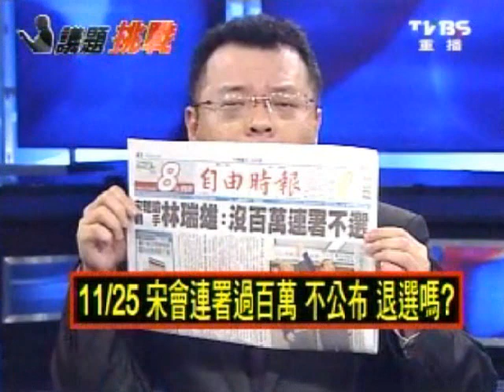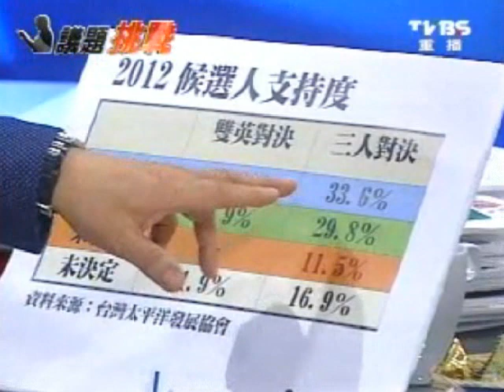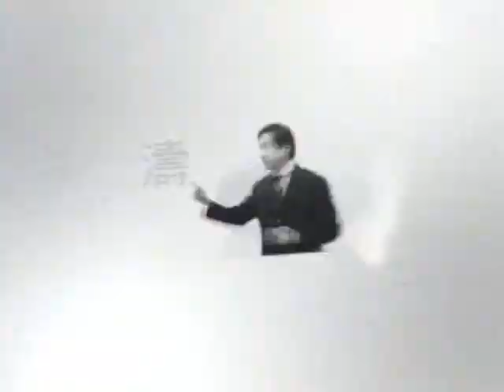2100全民開講 20111003 part 1/7